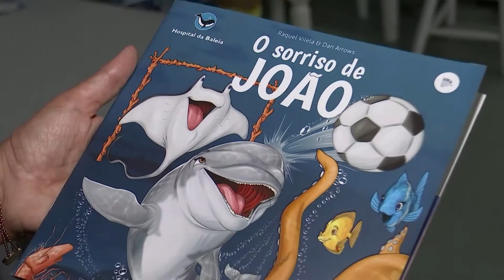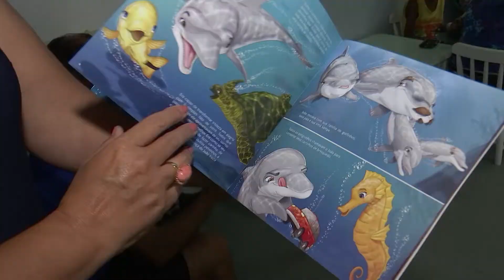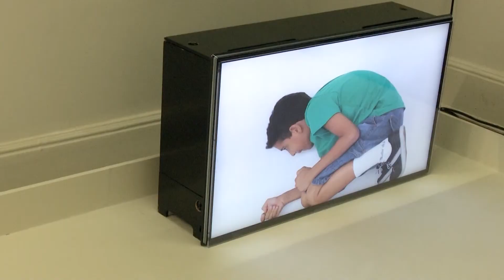Horizonte Notícia - Bloco 02